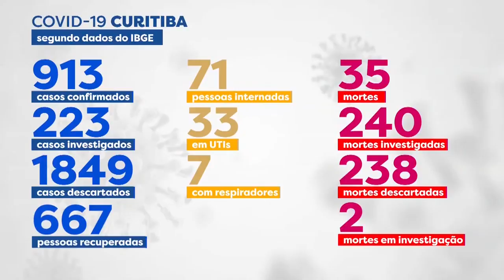913 casos confirmados de Coronavírus em Curitiba - Notícias da Massa (21/05/2020)